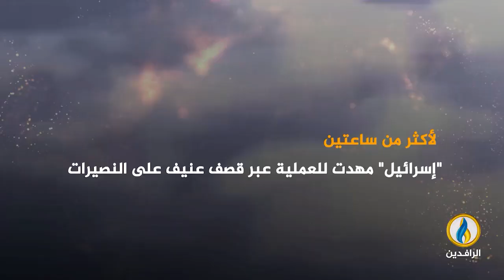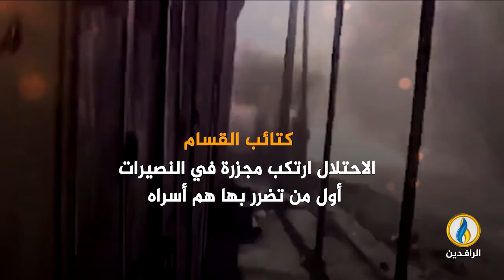انفوجرافيك | لاستعادة 4 محتجزين "إسرائيليين".. جيش الاحتلال يقتل ويصيب 610 فلسطينيين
ــــــــــــ